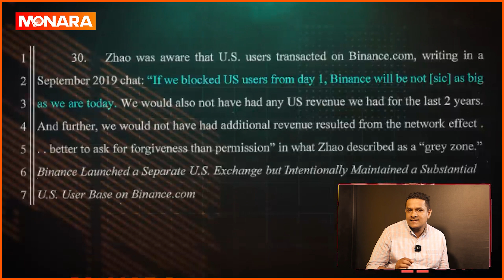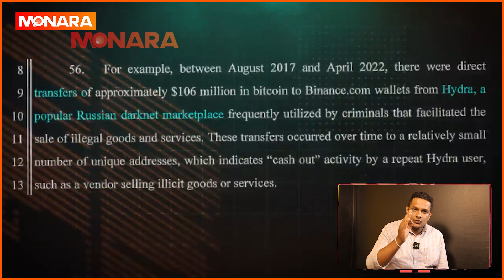බයිනෑන්ස් ලංකාවේ ෆේල්. ඔබේ මුදල් අනතුරේ | Rising Number of Crypto Scams | Red Flag EP 01